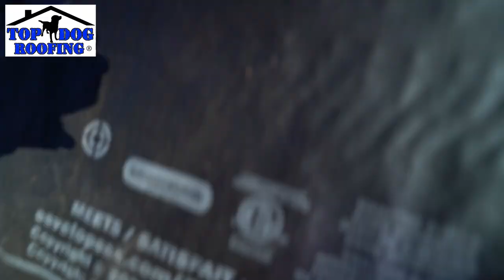Top Dog Roofing Ad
Call Top Dog Roofing today! (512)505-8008
Free Roof Inspections lead to beautiful re-roofs.